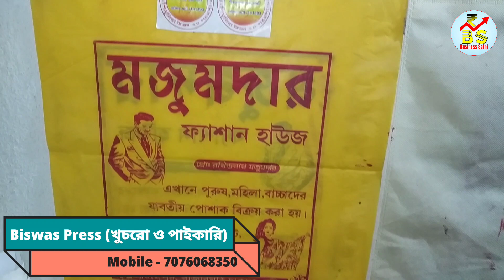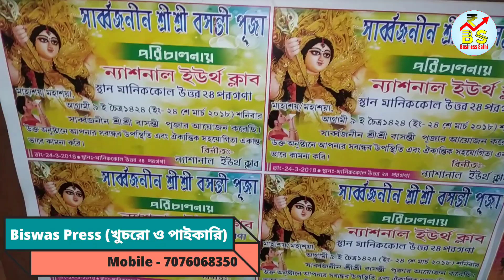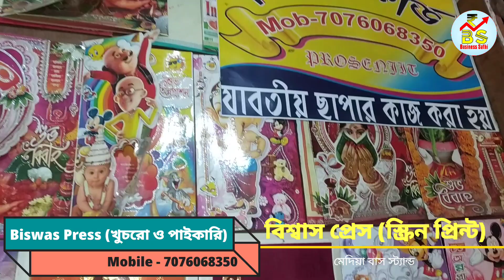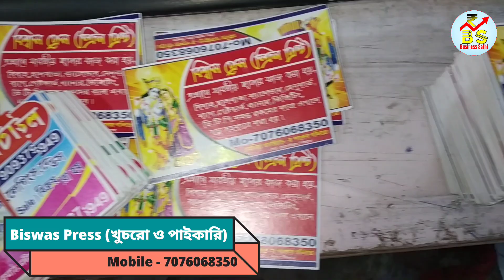Wedding Card Making Business | Kolkata Wedding Card Market | Printing Press Business | Screen Print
🔴People Wants To Know About :
✔low priced wedding card
✔wedding card making business,
✔kolkata wedding card market,
✔printing press business,
✔wedding card market,
✔wedding card wholesale market in kolkata,
✔wedding card retail market in kolkata
✔kolkata card market,
✔shadi card wholesale market,
✔kolkata card market,
✔kolkata card wholesale market,
✔new wedding card design,
✔wholesale wedding card market,
✔cheapest wedding card market,
✔wedding card printing machine,
✔bengali wedding card design,
✔id card printing machine,
✔bag printing machine
✔business ideas,
✔business plan,
✔বিয়ের কার্ড
✔low capital business
✔ব্যবসা আইডিয়া
✔how to start a business
✔ছোট  ব্যবসা
✔ব্যবসা
✔business sathi
✔business small ideas
✔startup ideas
✔business names generator
✔business small
✔entrepreneur ideas
✔business names ideas
✔new startup ideas
✔trading business ideas
✔small scale industries ideas
✔online businesses to start